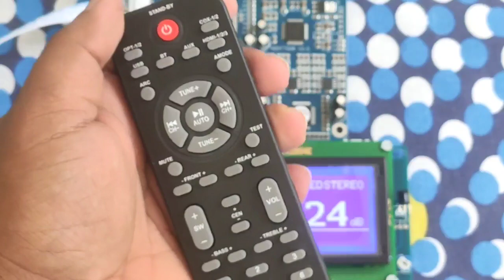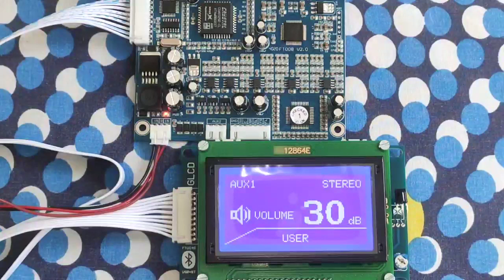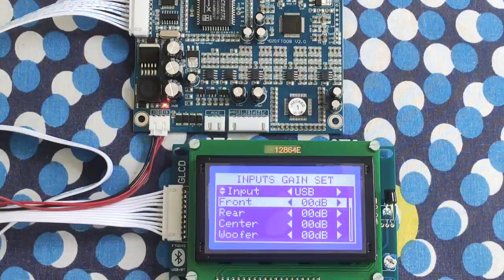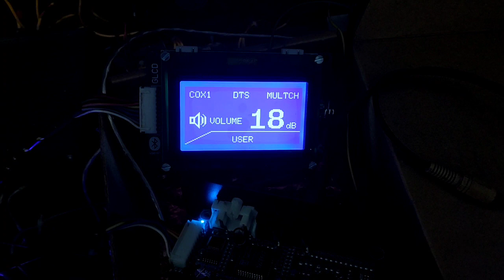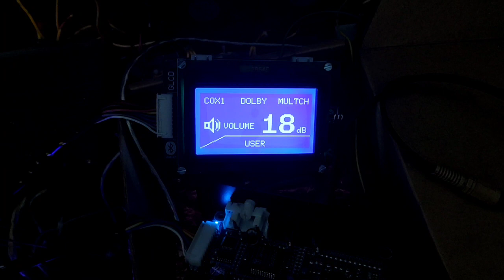Futech DSP remote kit v2 unboxing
in this video doing an unboxing of futech v2
dsp remote kit
one of the best kit in this segment
inputs...
optical... 2
coax. 2
aux. 2
usb
bluetooth
fm
support dolby digital... dolby truehd.. dts. dtshd... dts master audio...
dts es
Tested with bluray player out put was really fantastic